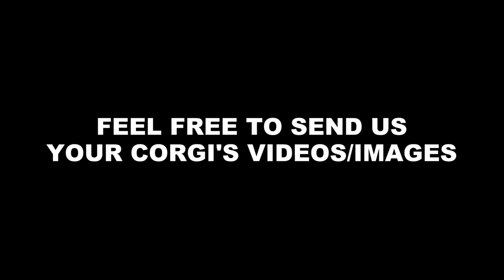Cute Corgi Puppy eating GRASS!!